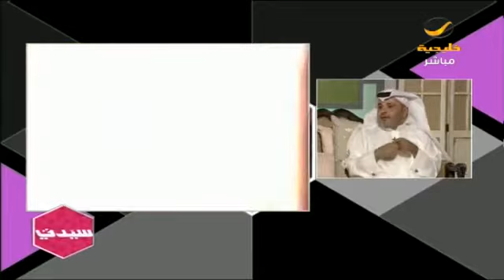كيف ترعى الأم أبنائها دون الاعتداء على خصوصيتهم؟ برنامج سيدتي يحاور خبراء التربية